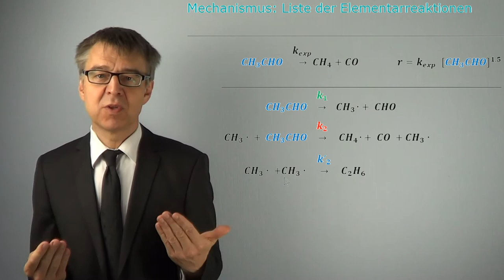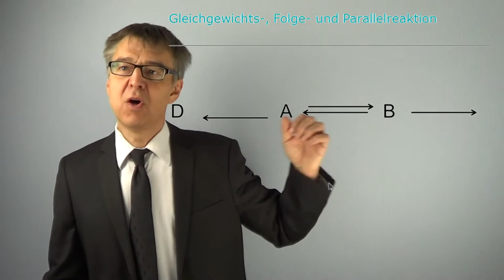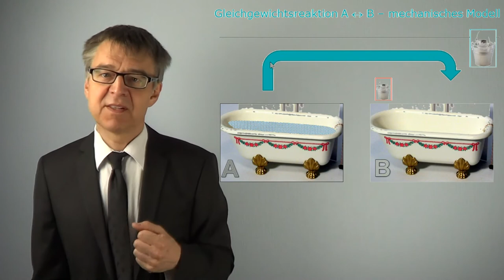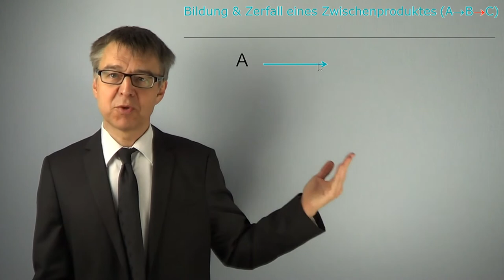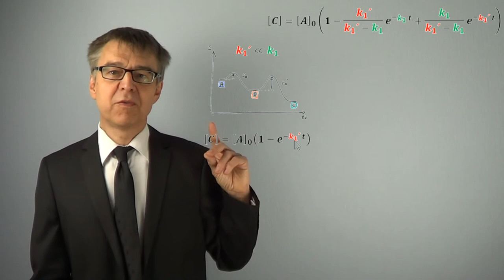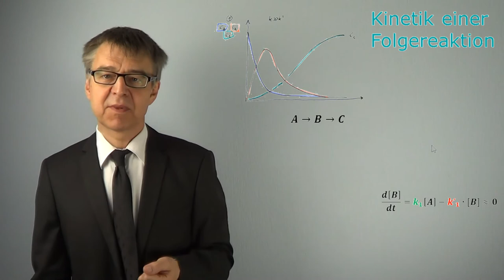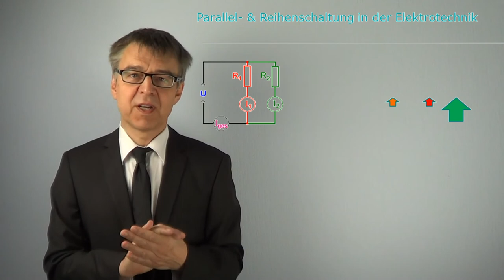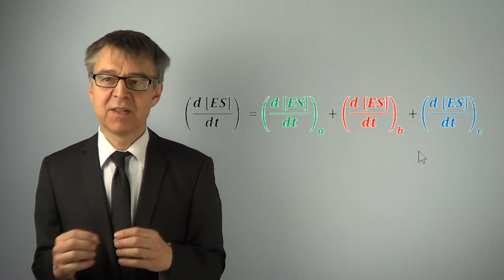PC33g Kinetik komplexer Reaktionen - Geschwindigkeitsbestimmender Schritt und Quasistationarität